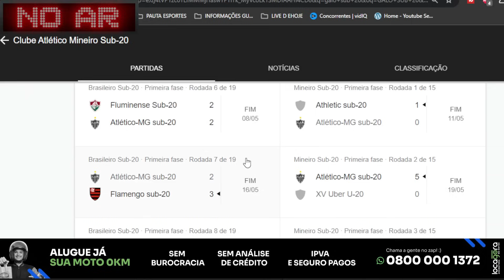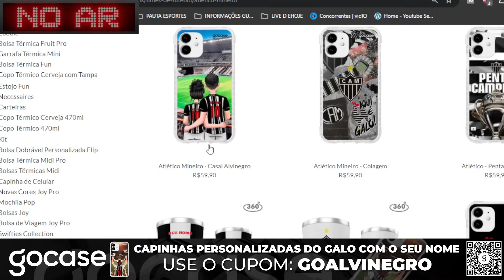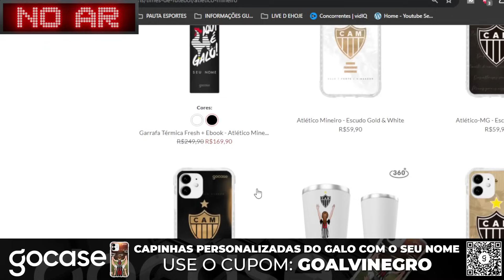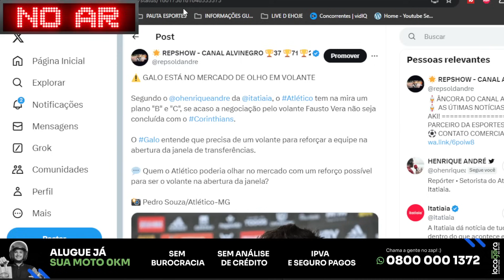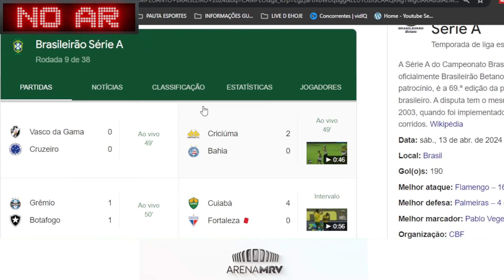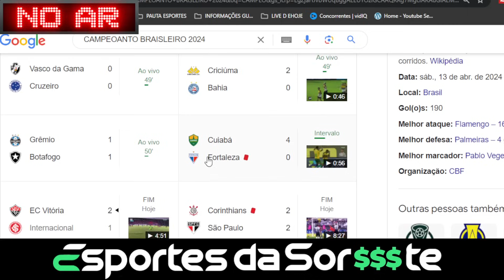💯 PALHAÇADA GIGANTESCA🔊 RICA VERDADE NA CARA 😡 PEDRINHO HUMILHADO 🔥 PLABO B REFORÇO GALO NOTÍCIAS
00:00 | ✅ INTRODUÇÃO
00:00 | 💭 JOGO IMPORTANTE MASSA NA ARENA
05:14 | ⚽ SUB20 DO GALO DETONA
07:29 | 🔊 SCARPA CASO WILLIAM DO "BIGODE"
10:00 | 🔚 ZARACHO SERÁ?!
14:00 | 🔊 RICAR PERRONE SOLTA O VERBO
20:08 | 🔥 PLABO B PRA VOLTANTE
23:00 | 😡 PEDRINHO CAIU NA REAL
27:40 | 💯 PALHAÇADA GIGANTESCA FAVORECIMETNO
29:30 | CAMPEOANTO BRASILEIRO

AS ÚLTIMAS NOTÍCIAS DO ATLÉTICO MINEIRO GALO HOJE DIA 17 DE JUNHO DE 2024
PACOTÃO DE NOTÍCIAS DO ATLÉTICO MINEIRO GALO HOJE DIA 17 DE JUNHO DE 2024
NOTÍCAIS ATLÉTICO MINEIRO ITATIAIA SPORT TV ESPN GLOBO ESPORTE
🍨 VENHA SER UM LICENSIADO DA FRUTOS DE GOIÁS EM MINAS GERAIS E RIO DE JANEIRO
📞 CONTATO 🔜 wa.link/u58zpc
FUTEBOL INTERATIVO - ⚽🏆
⚽ A MAIOR ESCOLA PROFISSIONALIZANTE PARA QUEM QUER TRABALHAR COM FUTEBOL!
😱 MAIS DE 35 ESPECIALIZAÇÕES E +70 CLUBES PARCEIROS!
🎓 ESTÁGIO PRÁTICO GARANTIDO DENTRO DE UM CLUBE!
🪮 INSTITUTO CESPEDES 🪮
💳 EXEMPLOS DE POSSIBILIDADE:
COMPRE A CAPINHA OFICIAL DO GALO E PERSONALIZE:
✨ CUPOM: GOALVINEGRO
UTILIZE NOSSO CUPOM:
ARENA MRV - 🏟️
❇️ Face: canalalvinegro
LIVE GALO
LIVE ATLÉTICO